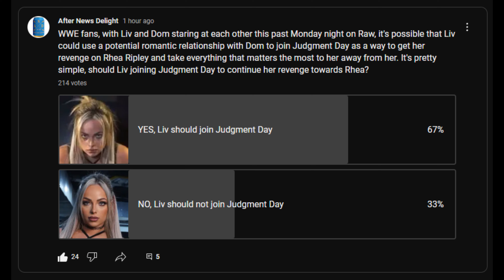Liv Morgan Should Use Dom To Join Judgment Day on WWE Raw (Apr. 22, 2024)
📆 Taped Live on Monday April 22, 2024 (Televised on Monday April 22, 2024) (USAN-TV)

📍 Location: Schottenstein Center in Columbus, Ohio

🤼 Liv Morgan approached Dom after Ricochet left the area. They looked at one another without saying anything. Could Liv Morgan be joining Dom and Damien Priest in Judgment Day to replace Rhea Ripley? Liv would later lose to Becky in the Women's Battle Royal match to determine the new temporary Women's World Champion

🎥 Original Video Date: Monday April 22, 2024 (AND-TV)

AEW
ROH
WWE
Impact Wrestling
Dynamite
Rampage
Collision
Raw
SmackDown
WrestleMania 39
WrestleMania 40
WWE Backlash
AEW Dynasty
TNA Under Siege
NXT Stand and Deliver
NXT Battleground

wwe
raw
raw highlights
wwe raw
wwe 2023
wwe highlights 2012
wwe 2024
wwe today
nxt
nxt highlights
wwe nxt
wwe live
wwe smackdown
smackdown highlights
wwe wrestlemania
wwe wrestlemania highlights
wwe #2024
nxt 2024
aew 2024